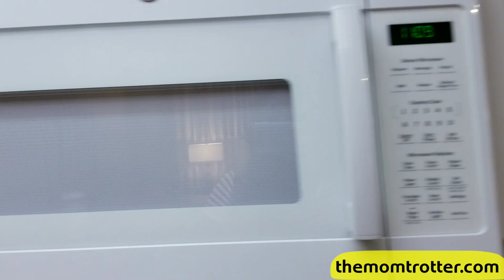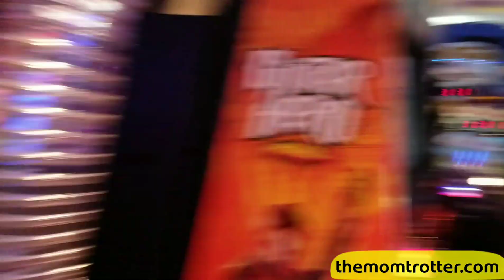Holiday Inn Club Vacations At Orange Lake Resort, Florida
Our family loved our time at the Holiday Inn Club Vacations At Orange Lake Resort in Orlando Florida. I highly recommend it as it is very family friendly with a pool, lazy river, and Daily kids activities.

for more on family travel and homeschooling / worldschooling. 😉 Also checkout out blog for detailed posts on each video we share.

Flights
• Search for the cheapest flights using
• Make sure to download the Free App which also has super deals!